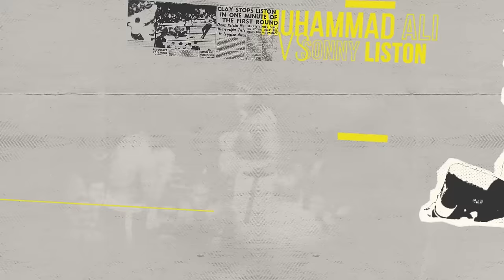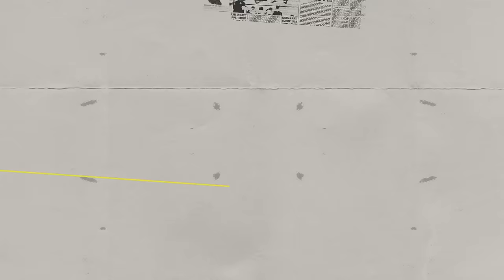Anthony Joshua vs Francis Ngannou Preview | #44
Timestamps:

00:00 - 00:55: The Boxing Show Intro
00:55 - 03:41: Introduction
03:41 - 01:07:14: Anthony Joshua vs Francis Ngannou preview
01:07:14 - 01:23:05: Zhilei Zhang vs Joseph Parker
01:23:05 - 01:26:27: Moses Itauma sparring
01:26:27 - 01:35:51: Rey Vargas vs Nick Ball
01:35:51 - 01:47:30: Gavin Gwynne vs Mark Chamberlain
01:47:30 - 01:56:03: Israil Madrimov vs Magomed Kurbanov
01:56:03 - 02:21:47: Fight predictions
02:21:47 - 02:23:06: Outro

The Boxing Show return for a special in-depth preview of Anthony Joshua's crossover super-fight with Francis Ngannou.